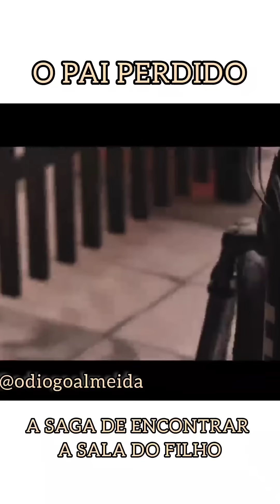O PAI PERDIDO! | Diogo Almeida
O PAI PERDIDO!
Esse tipo de pai é um clássico, essa é uma série de vídeos que adorei fazer, certeza que você conhece algum pai assim!
Marque as amigas
Compartilhe
@tapaolhoexperimental  participação especial!